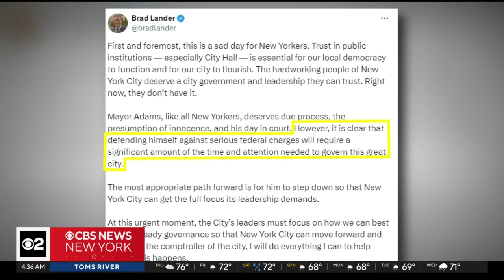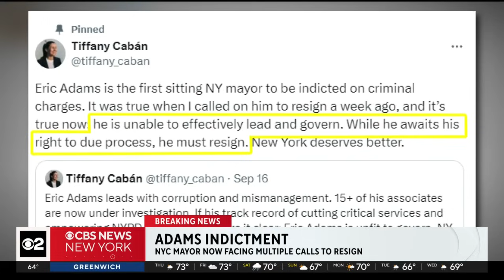NYC Mayor Eric Adams indicted, sources say. Watch team coverage.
Mayor Eric Adams has been indicted following a federal corruption probe, sources say. CBS News New York's Natalie Duddridge and Christina Fan have team coverage on what happens next.